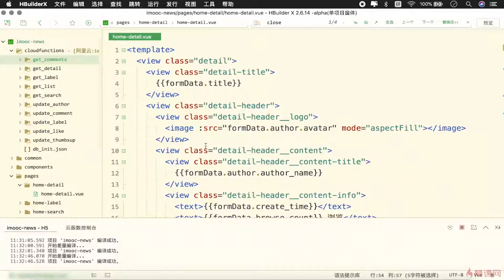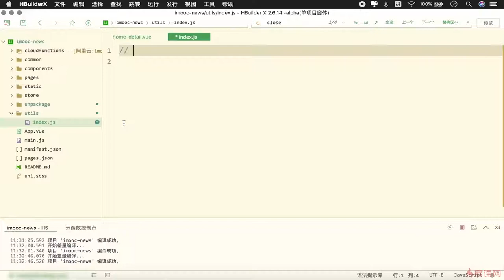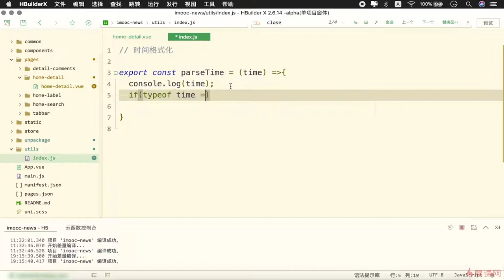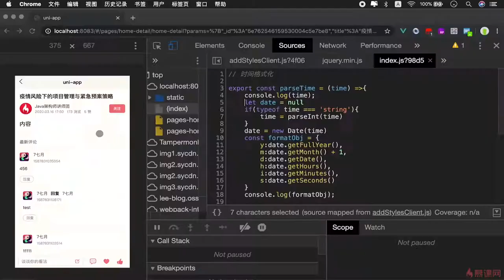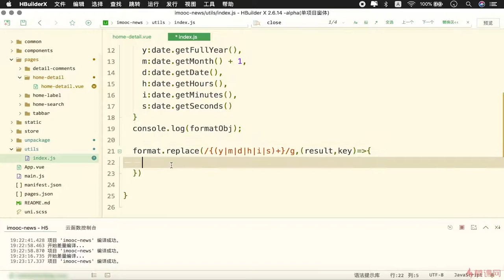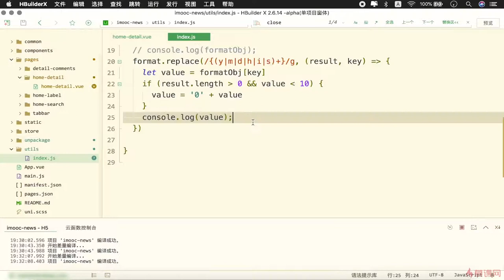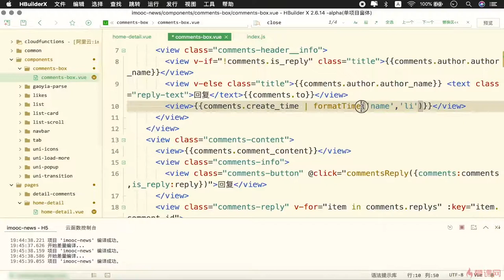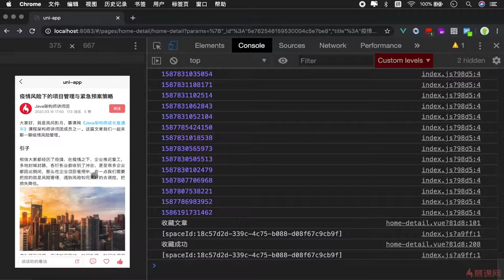8.17 评论列表（下）｜uni-app 项目实战（详情页功能模块）｜uni-app & uniCloud 从零入门开发《IT技术资讯类跨端应用》项目实战